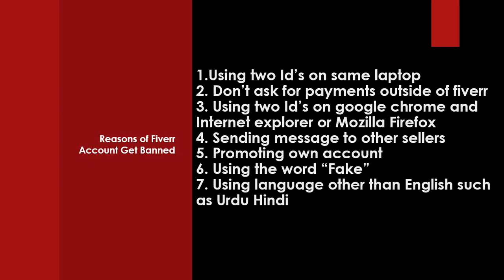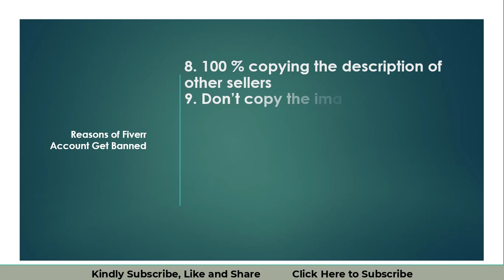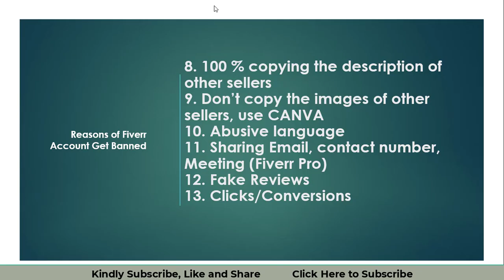Reason of Fiverr Account Get Banned or Blocked | Fiverr Warning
Hello

Myself Mohsin, In this video I have explained the following
Reason of Fiverr Account Get Banned or Blocked
Fiverr Warning

Links of all playlists are given below

About Mohsin Iqbal
Mohsin Iqbal is a Certified Data Analyst | Lecturer at University and administrator. He has trained thousands of students about Data analysis and Management skills | time Management |Communication and Interpersonal Skills | Educational and Hostel Administration.